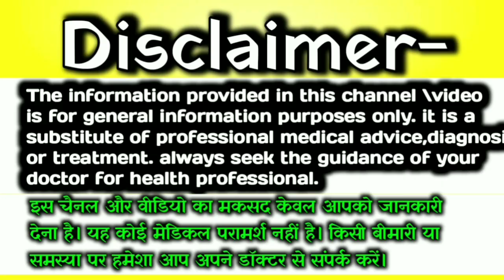बच्चे की पहली गर्मी है तो ये बातों को जरूर ध्यान रखे ? Baby care tips 🤷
बच्चे की पहली गर्मी है तो ये बातों को जरूर ध्यान रखे ? गर्मियों में बच्चों की देखभाल कैसे करें